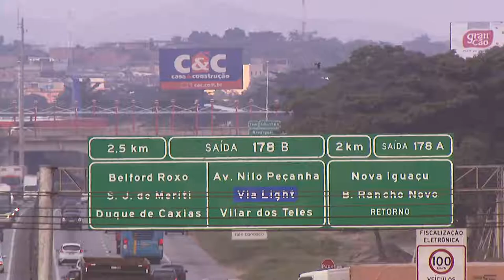Chamada Na Estrada Nova Iguaçu YOUTUBE